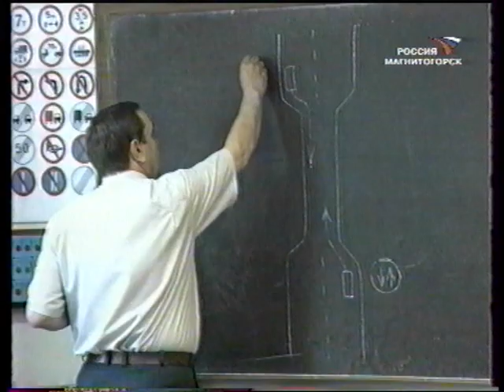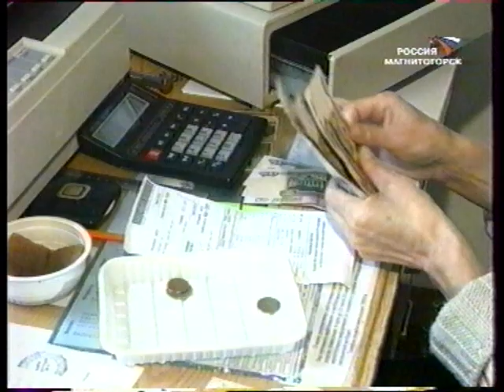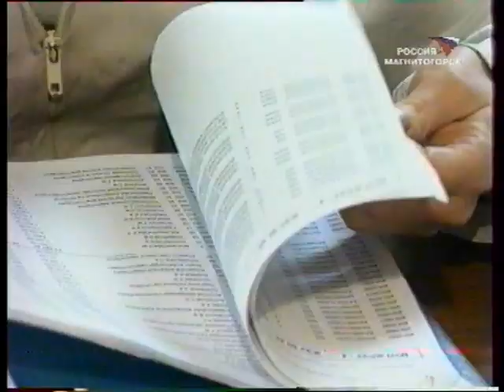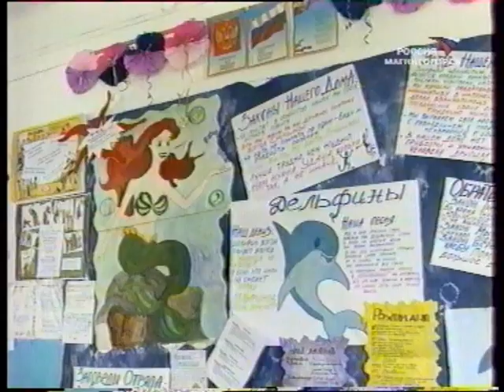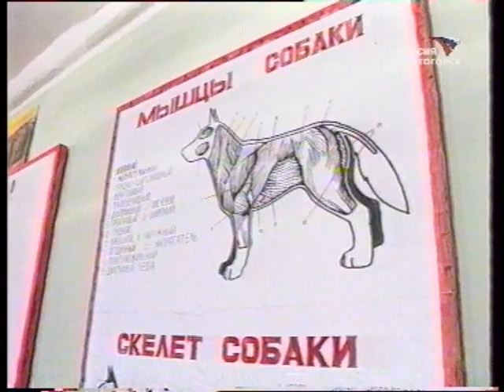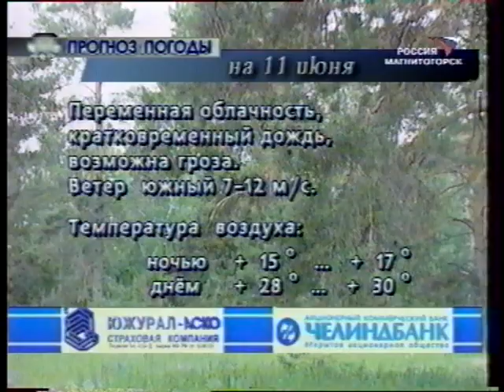"Вести Магнитогорск"_ Е.Винс (вечерний выпуск) 10.6.2004г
"Вести Магнитогорск"_ Елена Винс (вечерний выпуск) 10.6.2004 год.  (Архив МГТРК)